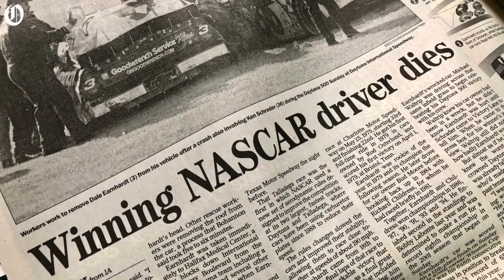Sports Legends Of The Carolinas: Dale Earnhardt Jr.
Former NASCAR driver and Hall of Fame member, Dale Earnhardt Jr. discusses his mixed emotions and anxieties with The Charlotte Observer’s Scott Fowler following the death of his father Dale Earnhardt Sr.

By Jeff Siner / The Charlotte Observer